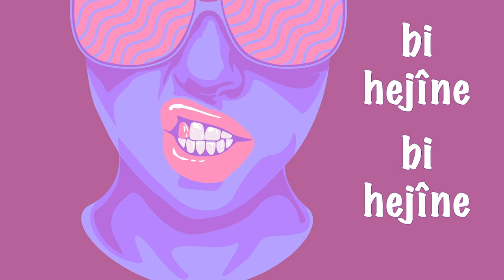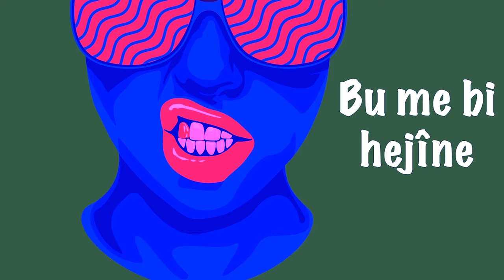Admiral - Bi Hejîne (Lyric Video)